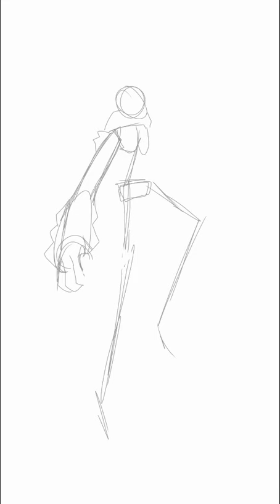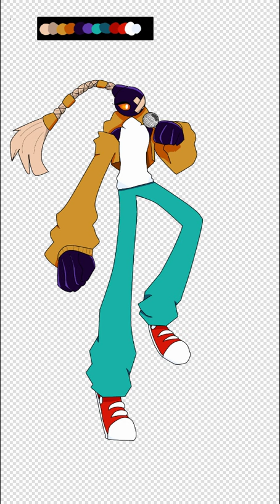fanart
yes it base off whitty since he my favorite character
sorry it been so long